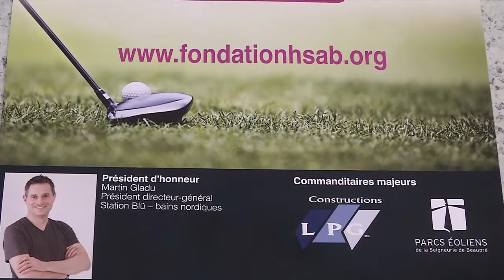Tournoi de golf des saveurs d'ici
La Fondation de l'Hôpital Sainte-Anne-de-Beaupré lance la 12e édition de son tournoi de golf. Un événement annuel qui prend une formule nouvelle et améliorée pour cette édition. Plusieurs nouveautés ont été apportées à l'événement dont une route des saveurs d'ici ou chaque participant aura la chance de déguster, tout au long du parcours de golf, des produits de la région. Avec comme mot d'ordre, laissez-nous vous gâter, le président directeur général de Station Blü -- bains nordiques et président d'honneur de l'événement, Martin Gladu parle de cette activité de financement en compagnie de la directrice générale de la Fondation de l'hôpital, Véronique Tremblay.